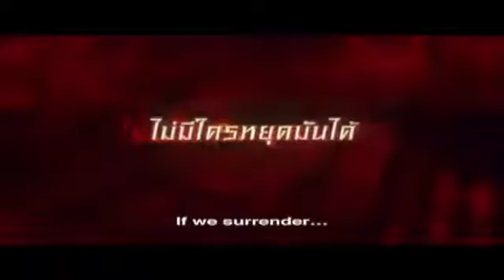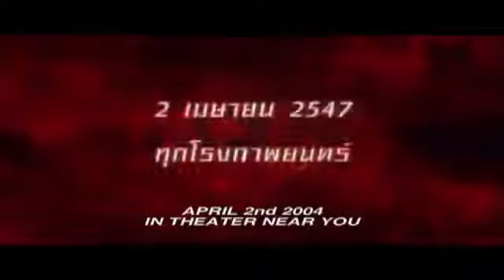Garuda 2004 Trailer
In 2005, Bangkok begins the second phase of building their city subway system. But they accidentally discover something more. They have awoken an ancient animal which hibernates for more than ten thousand years. The army has to use the troops to block the construction site of the subway in order to detain the monster. The special soldiers are sent to fight with the monster. Even with their hi-tech military hardware, they are still unable to stop the monster. The mythological monster, a garuda, escapes from the tunnel, and begins to terrorize the city of Bangkok.